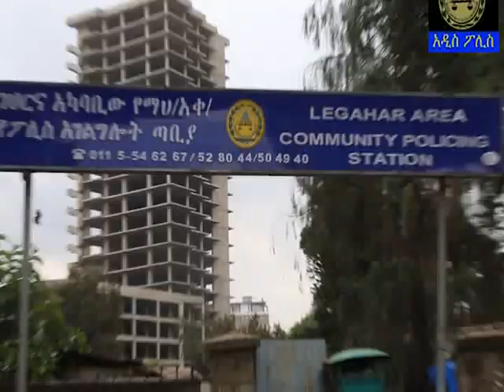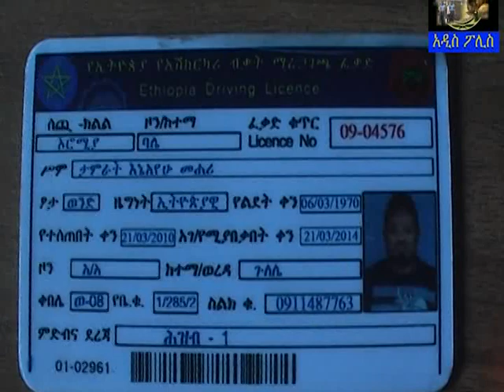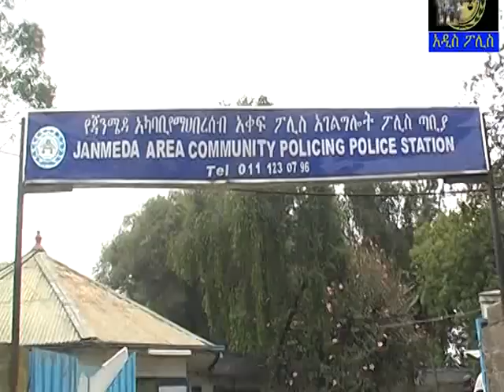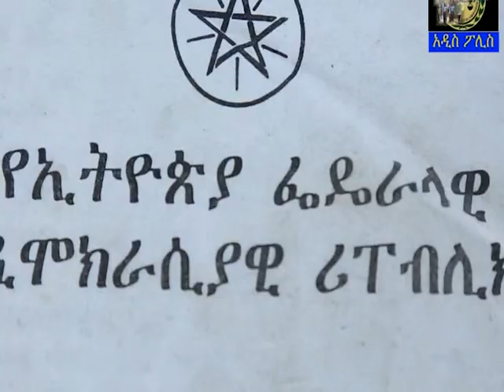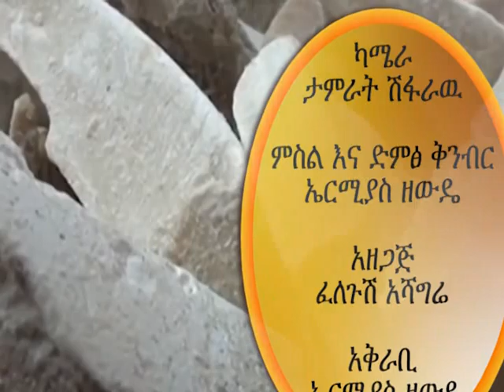Addis Abeba police News ሰኔ 23 10 2010 አዲስ ፖሊስ